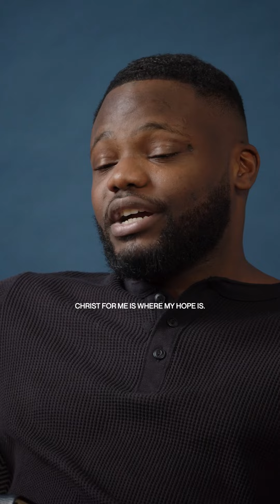Feeling Distant - Temitópé Taiwo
In a moment of feeling tempted back into old habits and feeling too tired to pray, @tstaiwo_ began to question, did God really heal me from the things of the past?
It’s hard to struggle with something that you’ve worn as a badge of honour. But in that moment God asked him, “How much do you think I won on the cross? How much do you think my sacrifice covered? Only when your things are good? Or is it in these moments?”

Temitópé Taiwo splits his time between pastoring at @saint.church and studying for ordination at St Mellitus College. He is also one of the youngest members serving on the General Synod of the Church of England.

Streams Studio is a collection of refreshing conversations about faith. Hear personal stories of healing, God walking with us through suffering, theology, hope, testimony of trauma healing, Christian spirituality, prayer, and many people’s unique story of faith.